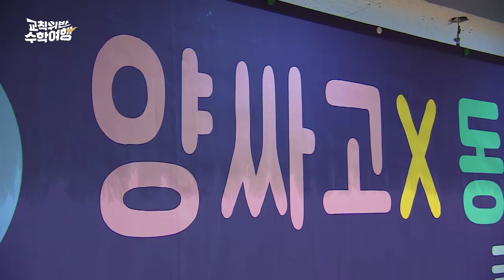iKON 교칙위반 수학여행 iKON PICNIC ‘GET LIKE ME’ DANCE FULL ver